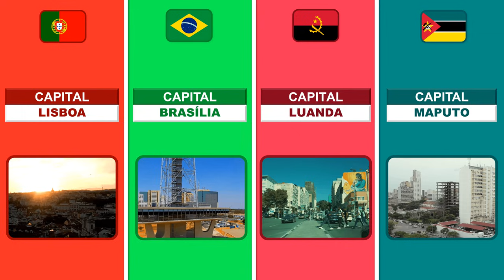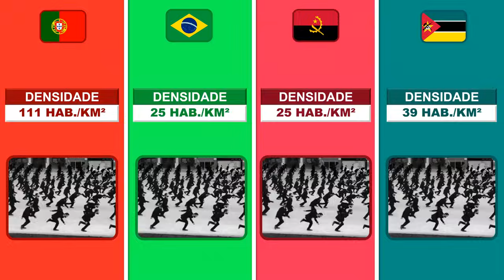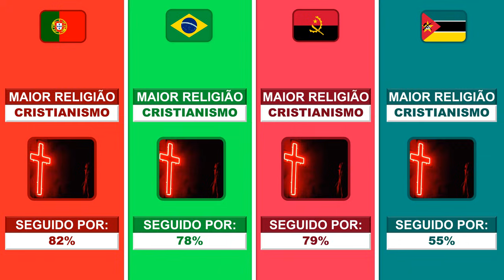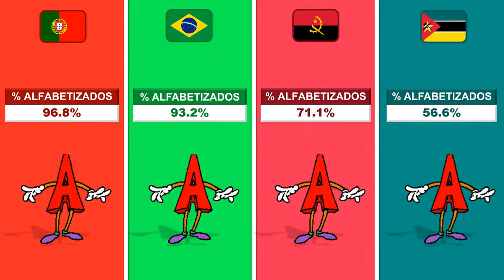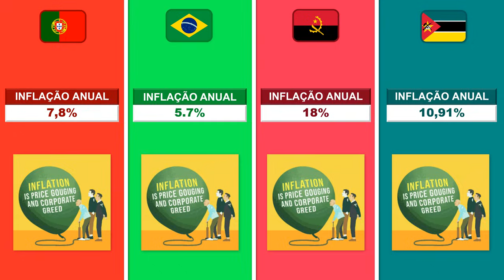Portugal VS Brasil VS Angola VS Moçambique | Country Comparison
Vamos comparar alguns dos países lusófonos mais famosos, sendo Portugal VS Brasil VS Angola VS Moçambique. Descubra aqui as principais diferenças e semelhanças em termos de geografia, demografia, economia, cultura e muito mais. Aprofunde-se nos detalhes de cada nação com vários indicadores sociais e econômicos.

■ MINUTAGEM
0:00 Início
00:06 Localização
0:14 Área (km²)
0:23 Capital
0:53 Subdivisões
1:01 Idioma
1:07 Expressões/Gírias
1:20 Independência
1:28 Sistema de Governo
1:34 Presidente
1:40 Partido
1:50 População
1:56 Densidade Populacional
2:00 Pirâmide etária
2:10 Religião mais seguida
2:19 Índice de Desenvolvimento Humano
2:27 Estradas
2:35 KM de Litoral
2:44 Turistas anuais
2:51 Maior Youtuber
3:00 Expectativa de Vida
3:08 Extrema Pobreza
3:16 % de Alfabetizados
3:25 % de Desempregados
3:32 Casos de Roubo a cada 100.000 Habitantes
3:40 % de Urbanização
3:50 Produto Interno Bruto
3:55 PIB Per-capita
4:01 Crescimento econômico
4:10 Dívida Pública
4:18 Inflação Anual
4:25 Quantidade de Milionários
4:34 Moeda
4:39 Valor da Moeda em Dólares
4:46 Salário mínimo (Na moeda local)
4:51 Salário mínimo (Em dólares)
4:58 Comparação Militar